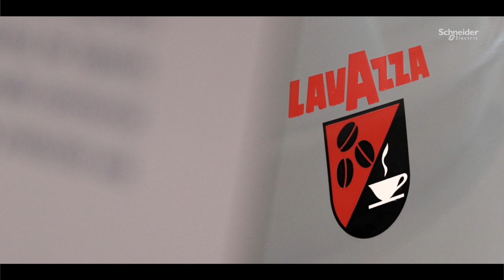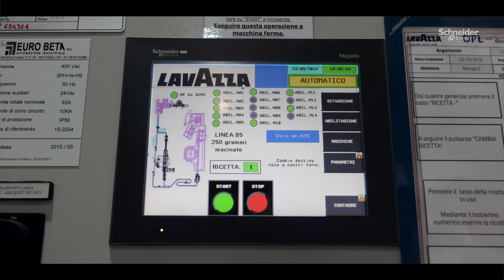Dai chicchi alla miscela, Lavazza sceglie EcoStruxure Plant | Schneider Electric Italia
Lavazza soddisfa le richieste dei consumatori per il suo caffè di alta qualità grazie alla trasformazione digitale attuata con partner come Schneider Electric. Le soluzioni software industriali EcoStruxure Plant e AVEVA assicurano una produzione solida, flessibile e scalabile con sistemi sicuri e future ready.